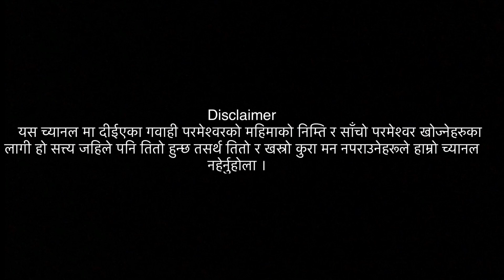Nothing is impossible in the name of Jesus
प्रार्थना पछी गर्भ को
बच्चा पुनर्जिवित
शक्तिशाली जीवन गवाही